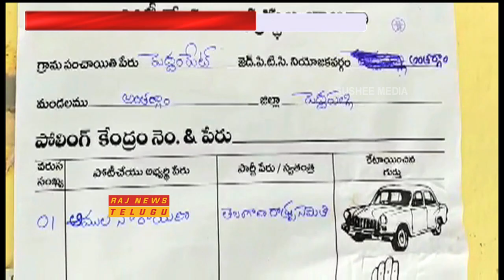తెలంగాణలో కొనసాగుతున్న జిల్లా పరిషత్ ఎన్నికల పోలింగ్ || ZPTC, MPTC Elections in Telangana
Watch తెలంగాణలో కొనసాగుతున్న జిల్లా పరిషత్ ఎన్నికల పోలింగ్.